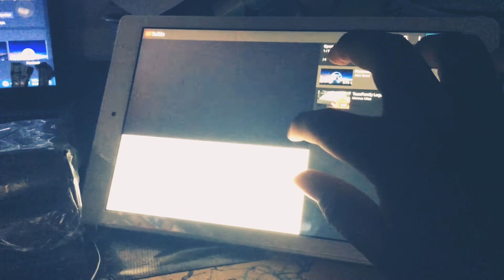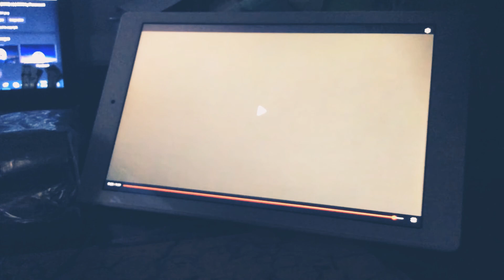Paramount Pictures / ToonFamily Animation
Taken From Shake The Movie: True Story 2 (2020)